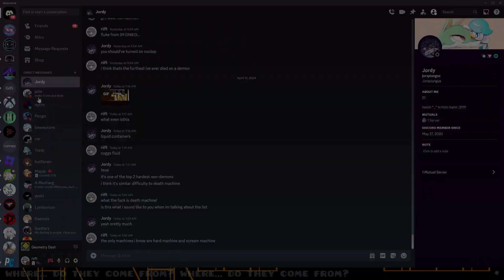[TOP 25] UNKNOWN 92%.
44,753 attempts, fluke from 66. Hopefully my luck is not too bad from here on out